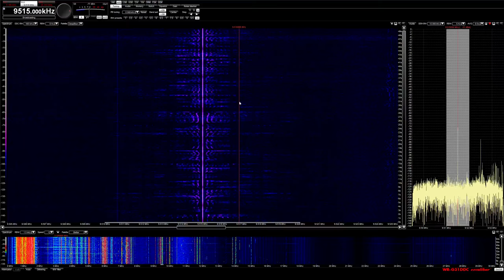Voice of Turkey 9515 AM 08-23-2018 0300z